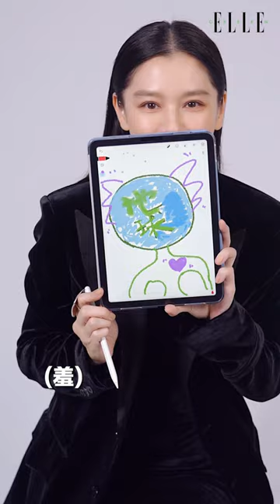徐若瑄分享兩天洗一次頭、建議每月吃素一日｜ ELLE GREEN ｜Digital Cover @ralphlauren